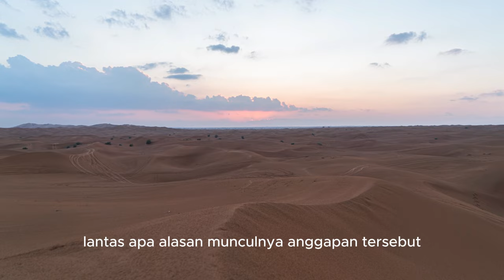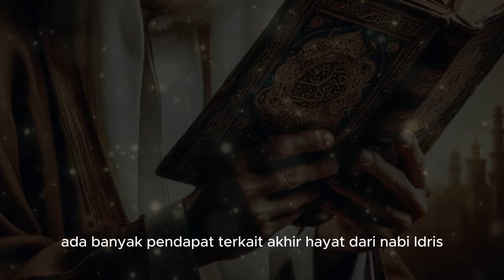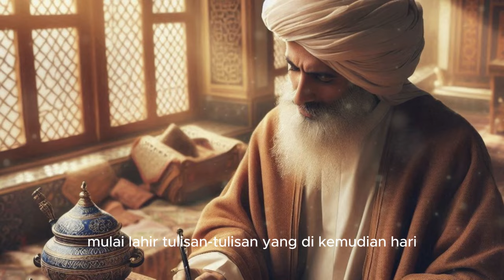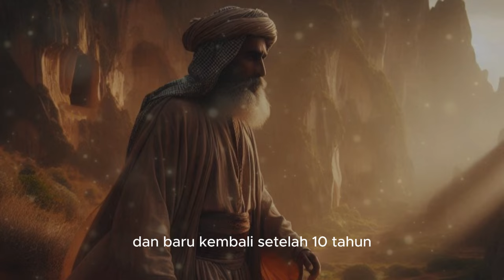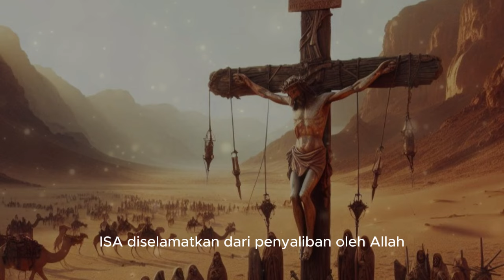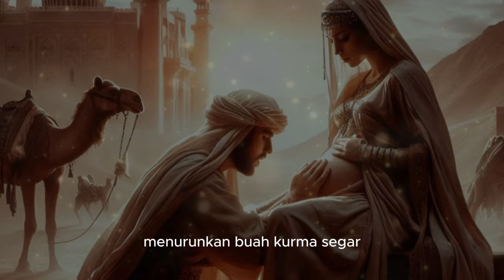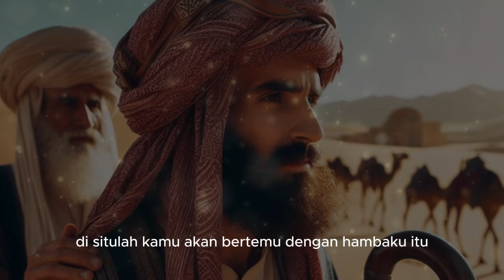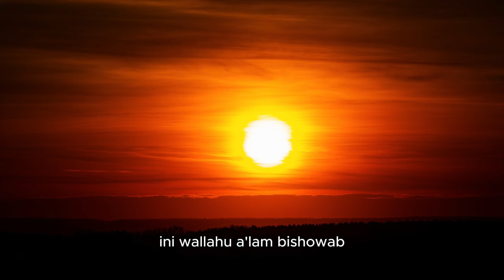TERNYATA MASIH ADA 4 NABI YANG MASIH HIDUP SAMPAI SEKARANG !! - Dimana Mereka ?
Assalamu'alaikum

Fitri Maharani adalah Channel Islami yang belajar seputar :
• Cerita Islami
• Sejarah Islam
• Nasihat Islam

Matersuwun,
Wassalamu'alaikum